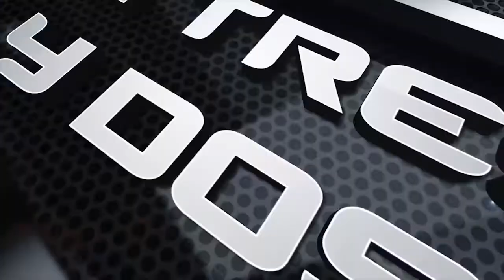Cubavisión Deportes | FIN de Semana 61SN.Voleibol cubano y París 2024..¿Discreto Mundial Bajo Techo?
🏐¿Jugadores cubanos en Ligas Internacionales confirman confianza de Clasificación Olímpica?

⚾Previa Juegos Fin de Semana...Apretada Tabla.Rafael Viñales y sus tres jonrones

💥Mundial de Atletismo: Reflexiones de Lilian Cid..Copa Cuba y los mjeores resultados

👉🏽También, reportes sobre lucha y Miguel Ángel López

👉🏽Cubavisión Deportes,
sábados 12:00am y 10:30am, 2:30pm y 6:30pm
💥Por Cubavisión Internacional